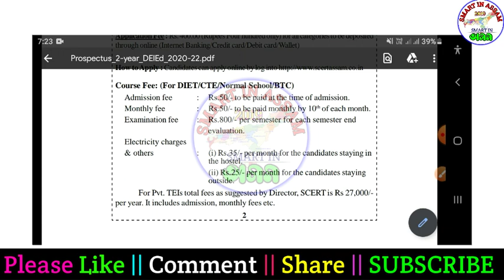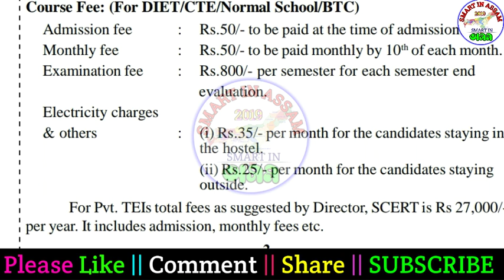Assam D.El.Ed Entrance Exam 2020 Result Date | Deled Pre Entry Test Result | Total Course Fess